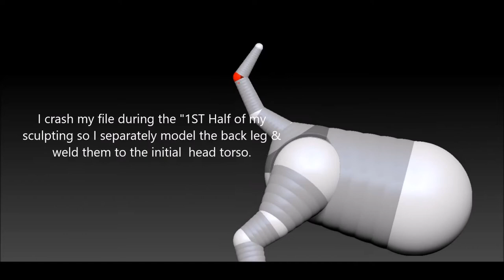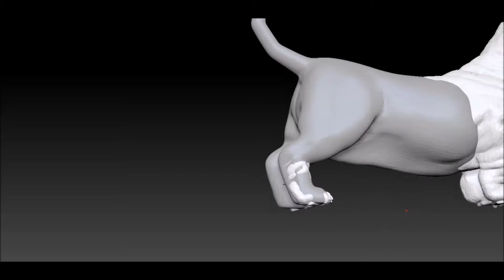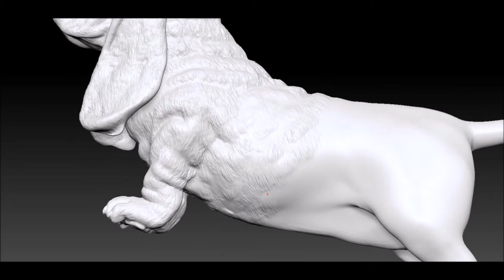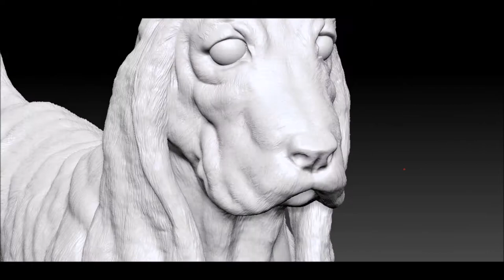Basset Hound (HushPuppy) Zbrush Making Movie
this is a Basset Hound 3d model sculpting & making video .you'll find that the 1st half of the video are lost thus we skip the torso portion.